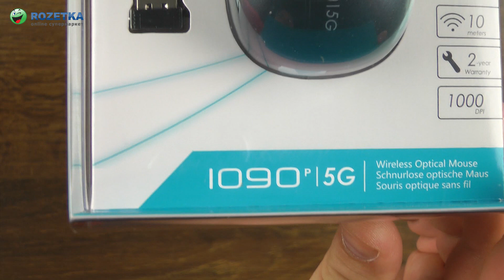Распаковка Rapoo 1090p Grey